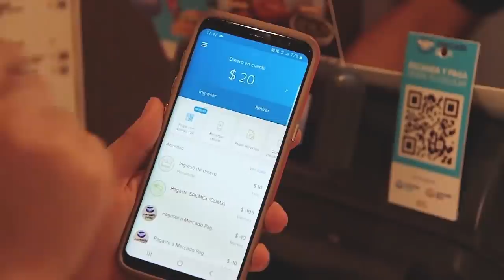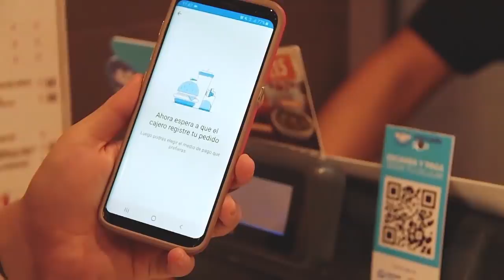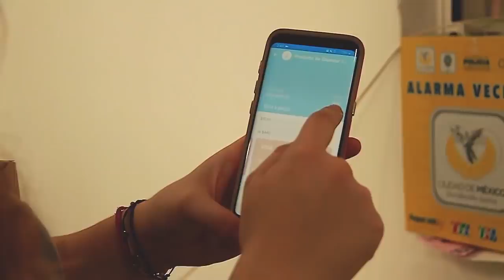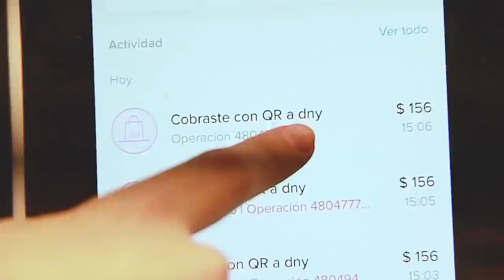¡Un día sin efectivo con @dany_kino! - ¡OJO AQUÍ @LuisGyG!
Mercado Pago me retó a pasar un día sin efectivo... ¿Tú crees poder lograrlo?